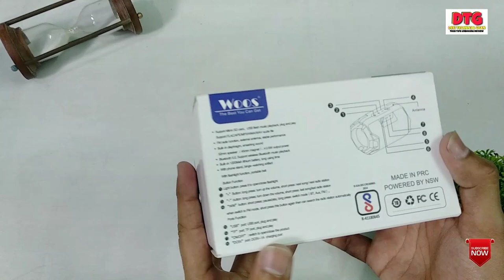Woos ws106 Bluetooth speaker | A&O 106 Bluetooth speaker | Aso106 | AO106 fleshlight speaker review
Hello friends is video me humne apse bat ki he woos ws106 Bluetooth speaker ke bare me or is speaker ki ek unboxing or review apko karke dikhaya he mujhe umeed he apko video pasnd ai hogi agar humari video apko pasand ai to video ko like kare or ase hi tech video dekhne ke liye humare channel ko subscribe zaroor kare thank you

Topic
Woos ws106
Woos ws106 Bluetooth speaker
A&o 106
A&o106 Bluetooth speaker
Aso
Aso106
Aso106 Bluetooth speaker
Torch speaker
Fleshlight speaker
Best sound quality speaker
Lowest price Bluetooth speaker
Woos ws111
Woos ws111 Bluetooth speaker
Woos ws04
Woos ws888
Woos ws503
Woos ws550
Ao106
Ao Bluetooth speaker
Bluetooth speaker
Cheap Bluetooth speaker
Light wala speaker
Torch wala speaker